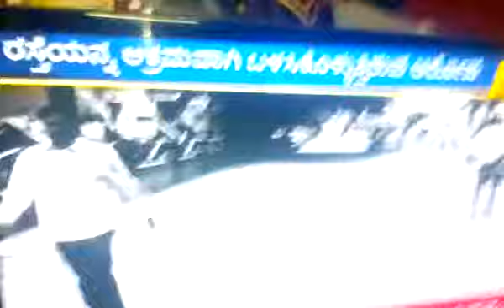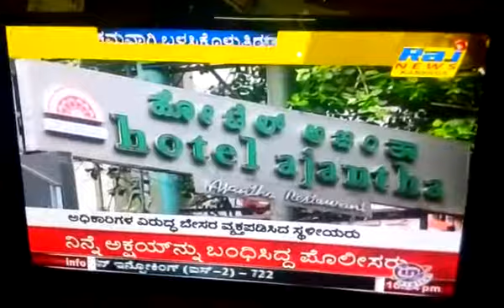Human Right's Work - ajantha hotel occupied bbmp land in mg road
This channel is mainly about the operations done from our forum which is covered by the media people.And also there are some videos relating to RTI and Human Rights Law